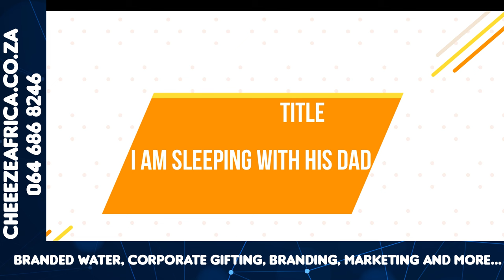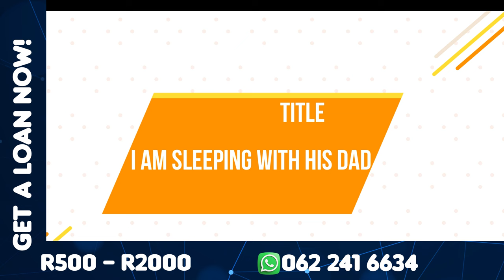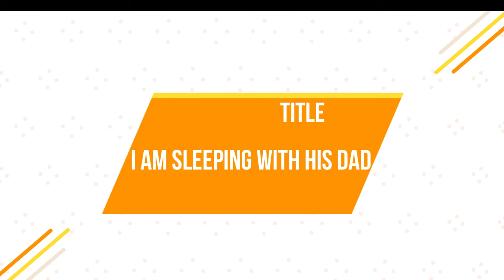EP5 I Am Sleeping With His Dad | Skeleton In My Closet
Hello T-Squad & Welcome To Ndivhu T

In this channel: We are spontaneous, super real, and honest. We voice out our opinions as they are; without stepping on anyone's toes.